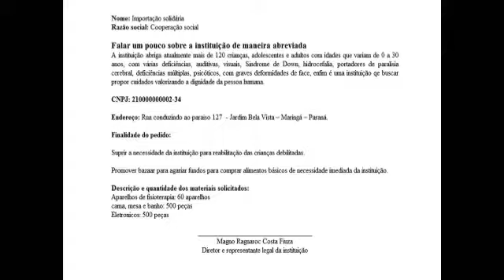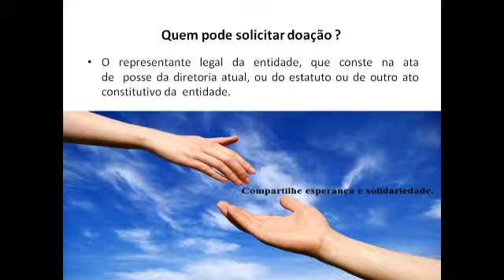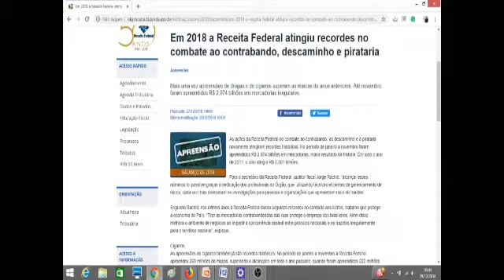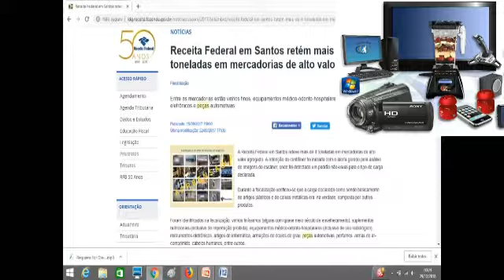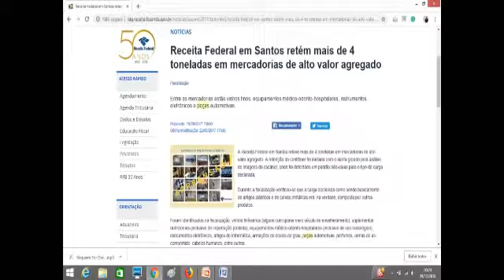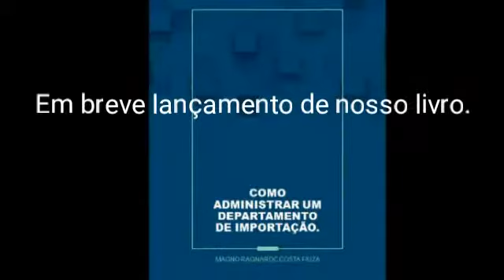Como solicitar doação de mercadorias importadas apreendidas no governo Bolsonaro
Neste vidéo você apreenderá como colaborar gratuitamente com o social através de mercadorias importadas apreendidas.